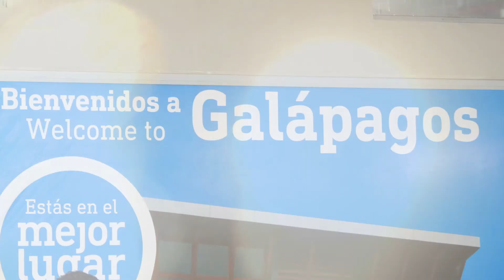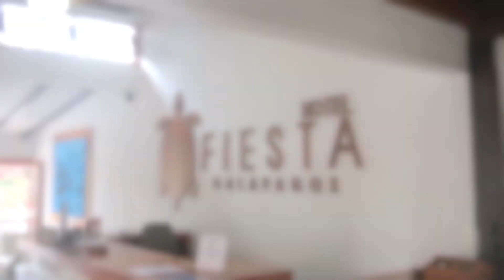Days One and Two on the Galapagos Islands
The first two days of the Floppy Hat's four days exploring the amazing Galapagos Islands. The days included boat rides between islands, trips to watering holes, pink flamingos, Galapagos tortoises, and bird and sea life galore! From air to land to sea to bed, grab your floppy hat and transport yourself to the beautiful Galapagos Islands.